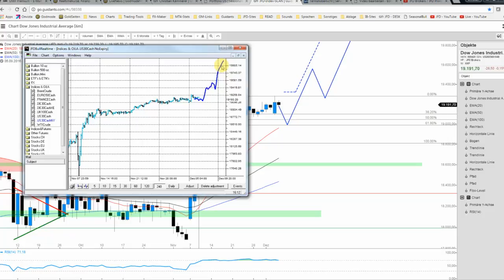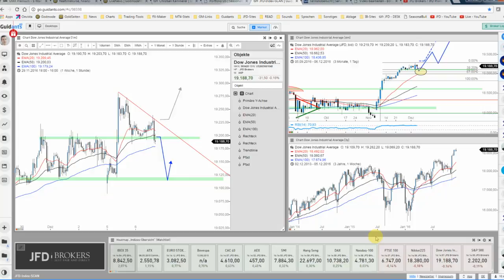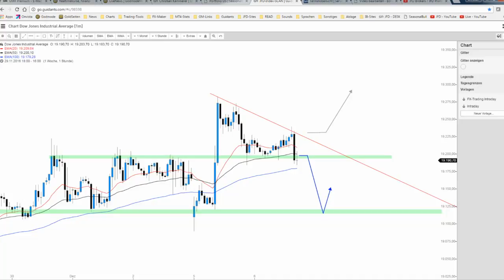06. Dez.: Dow Jones in Wartehaltung für?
Im Anschluss an das gestrige ATH verweilt der Dow Jones bislang unentschlossen. Es scheint gar als könnte tatsächlich eine kleine Konsolidierung Einzug halten und somit stecken wir hier mal die Rahmenparameter ab.